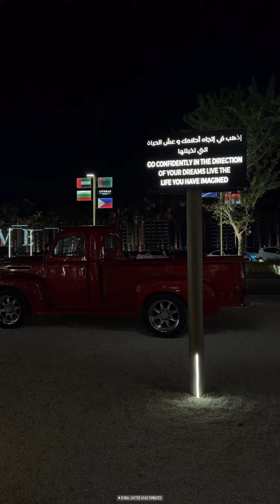Peaceful Dubai ❤️‍🩹 | watch, which car you’ll find in the end